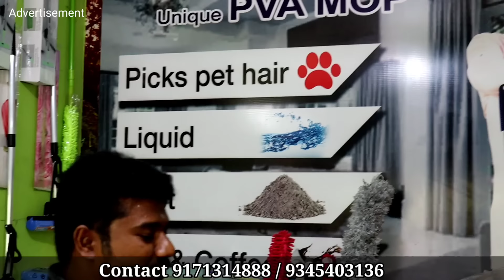வீட்டை ஈசியா சுத்தம் பண்ணலாம் house cleaning PVA MOP SRIRAM & Co Delivery Available with Warranty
Sri Ram & co
No 11 Vinola complex
 Thanjai Main road
 Near oil mill bus stop
north kartut Trichy 19